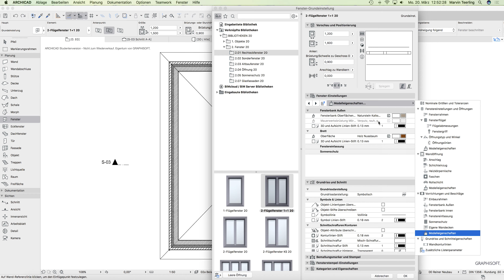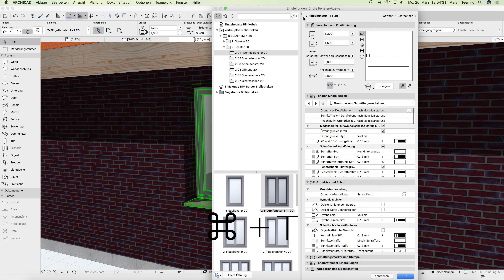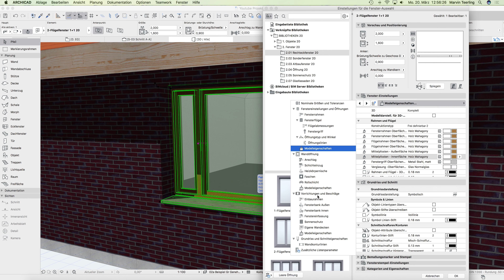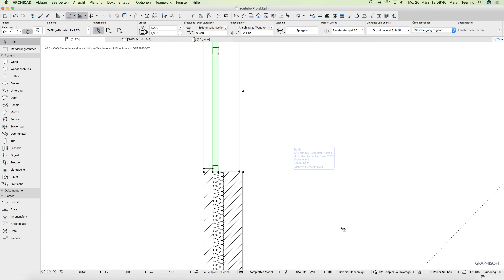Grundlagen Fenster 3D - ARCHICAD 20 [Tutortial Deutsch]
In diesem Video geht es um Grundlagen zum Thema Fenster.

Grundausrüstung für Architektur Studenten:
Faber-Castell Zeichenplatte A3 TK
Faber-Castell Fallminenstift TK 9400
Rumold Dreikantmaßstab
Rotring Geodreieck 23cm
Rotring Geodreieck 32cm
PRETEX Schneidematte 45 x 30 cm (A3)
Weda Skalpell und Ersatzklingen
POLYTEKT Skizzenrolle